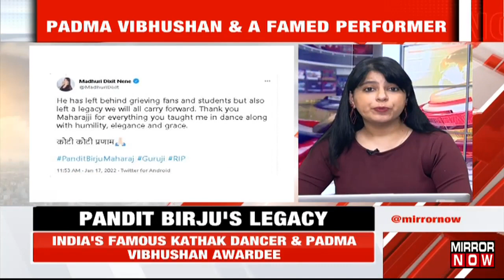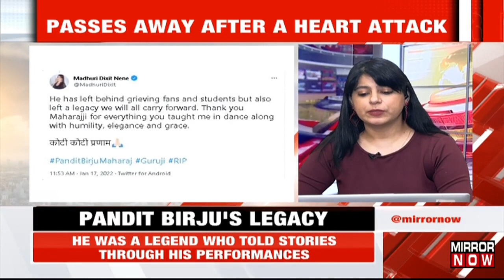Legendary Kathak Dancer No More; Pandit Birju Maharaj Dies Aged 83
India's legendary Kathak dancer Pandit Birju Maharaj, who was one of the finest classical artists in the nation, has passed away at the age of 83 due to a heart attack. He was India's one of the finest classical dancers. Pandit Birju was a legend who told stories through his dance performances. He entertained everyone with realistic imitations and vivid descriptions. Pandit Birju Maharaj was a Padma Vibhushan awardee and also won the 2016 Filmfare award for choreography for 'mohe rang do laal'. His granddaughter tells us about his illness and his legacy.